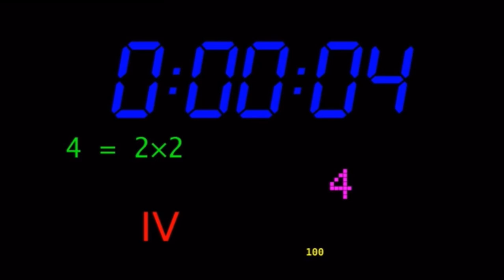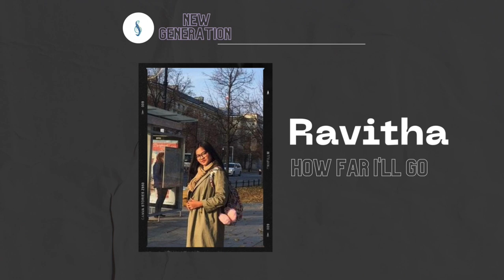New Generation SV IPB - Disney Theme Song Cover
00:00 Intro
00:15 Geraldi (Speechless - Aladdin)
01:28 Aldre (Reflection - Mulan)
03:21 Elsa (I See The Light - Tangled)
04:44 Gabriel (A Whole New World - Aladdin)
06:18 Ravitha (How Far I'll Go - Moana)
07:47 Laras (Somewhere Over The Rainbow)
09:04 Outro